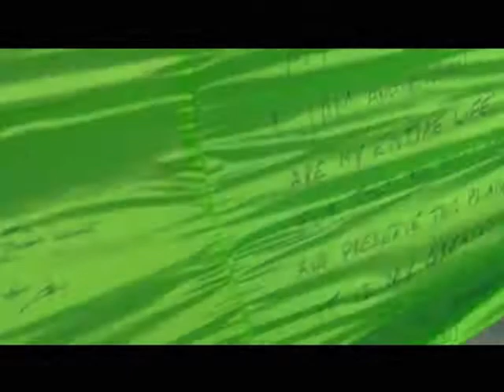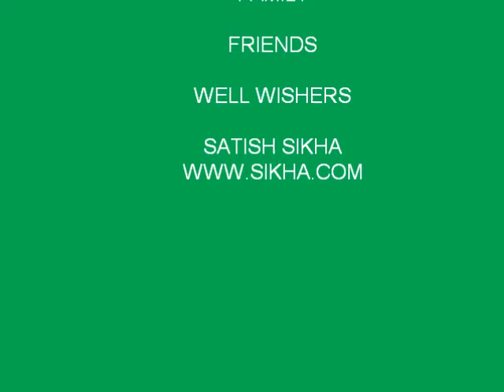OUR EARTH - WE WILL SATISH SIKHA ARCTIC OCEAN 1ST PRESENTATION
Longest Eco Hand woven silk fabric: Part of this fabric presented for the first time at Arctic Ocean for the first time in the history by any one with messages from different dignitaries from different parts of the world to aware the importance of acting now to keep OUR MOTHER EARTH CLEAN AND GREEN for us to live a better life and ESPECIALLY our LOVELY CHILDREN. WE WANT OUR LOVELY CHILDREN HEALTHY AND BEAUTIFUL.